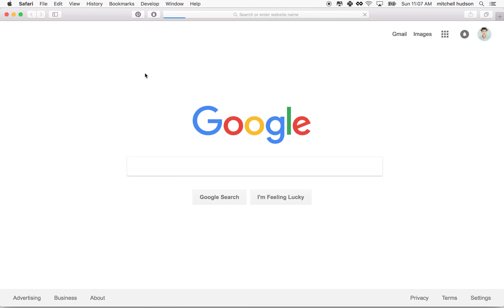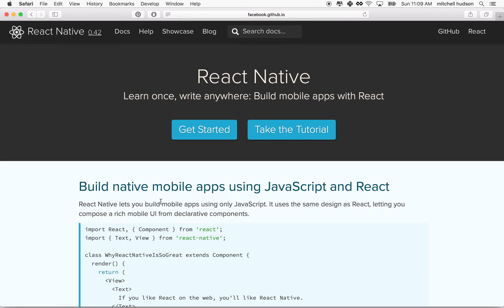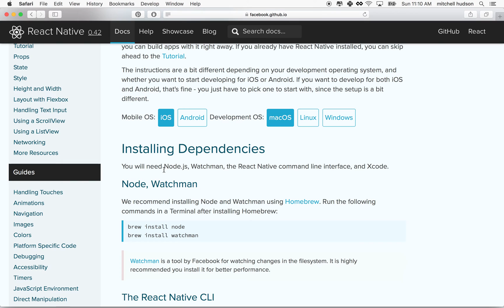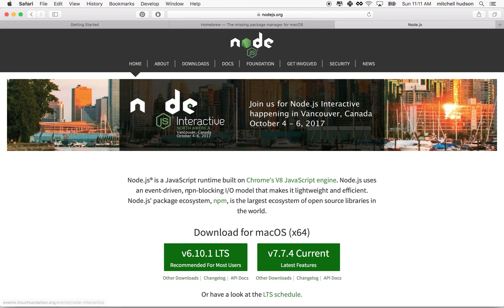01 install react native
This is first video in a short series on React Native.